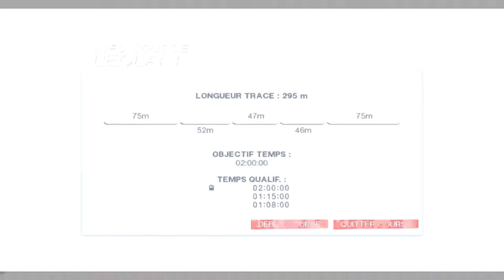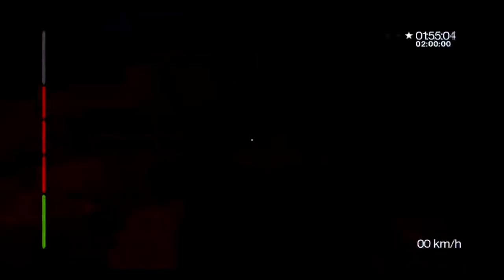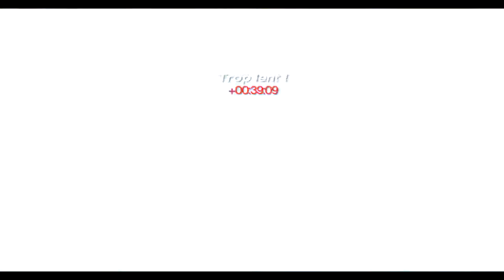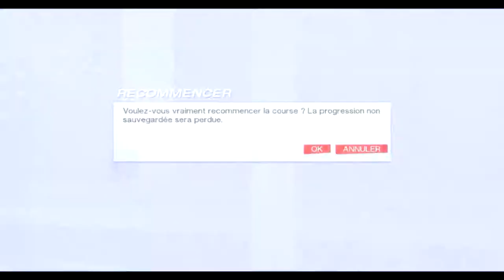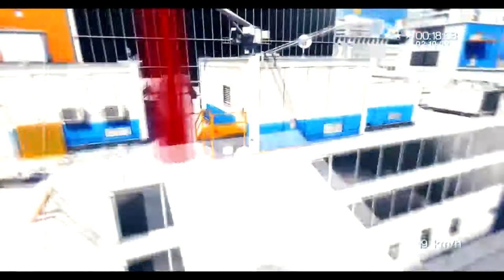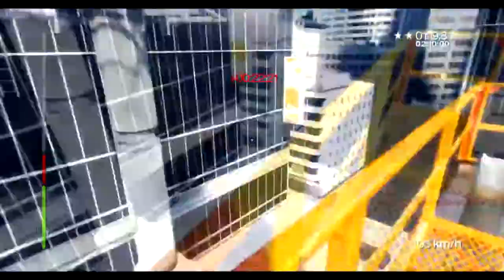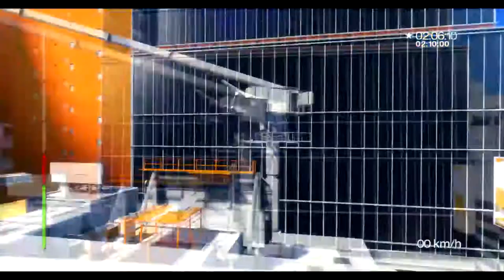Les Minutes Freestyles - Mirror's Edge - Déconcentration total !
Nous voici pour les Minutes Freestyles sur un jeu EA, un jeu Dice, des minutes freestyles sur Mirror's edge

Mirror's edge est un jeu de "parkour", un sport de rue qui consiste à passer des parcours d'obstacle. Dans ces minutes freestyles, je vais m'attaquer au mode contre la montre et en profiter pour parler un peu de moi et de l'avenir de la chaine.

Si cette vidéo vous plait, n'hésiter pas à la partager, la commenter et à mettre un pouce vert ;-)